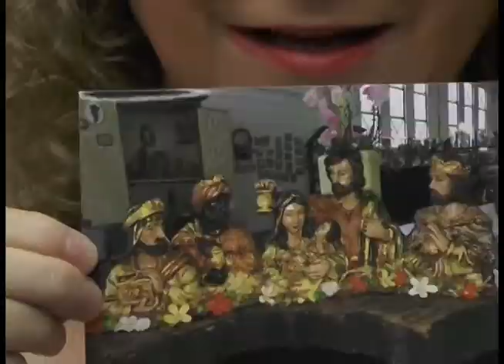A Velha Nova Friburgo - Pavilhão das Artes - 21/12/2018 - Bloco 3 - Luau TV